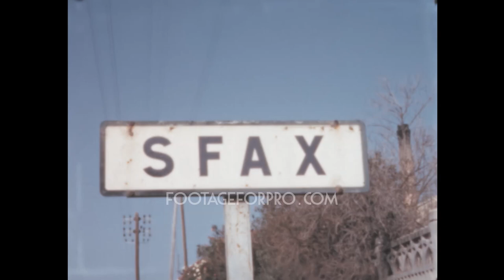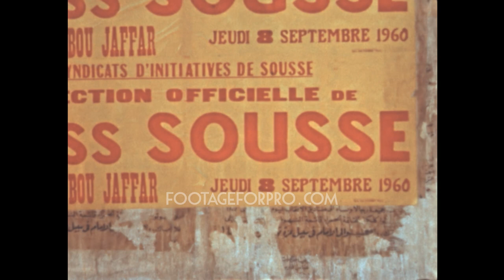Sfax 1960 archive footage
Archival footage shot by Otto Wolf, a Swiss filmmaker, while visiting Tunisia in the summer of 1960.

It contains stock footage of Sfax, a city on the Mediterranean coast in the central part of the country: the street sign indicating the city, people walking in the streets, the City Walls, the archeological museum, Hotel de ville (City Hall), the amphitheatre, and more.